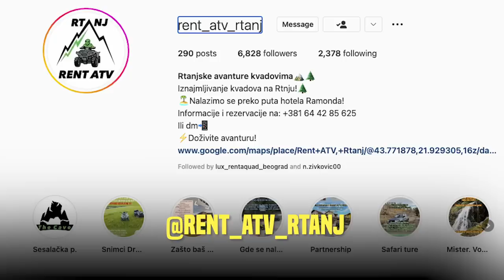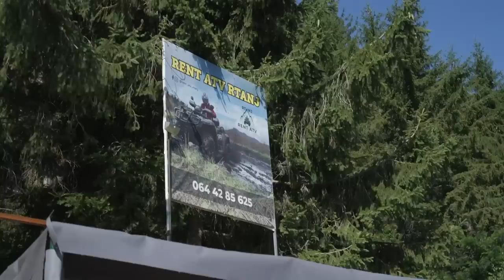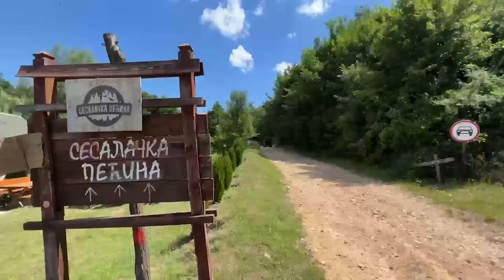Kvadovi na Rtnju